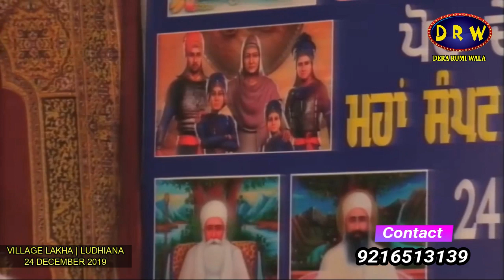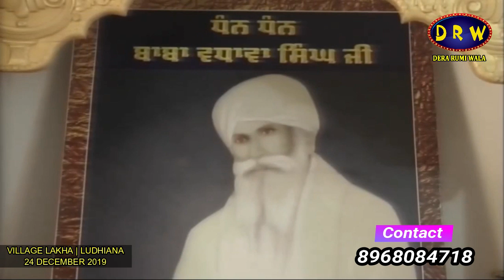FULL DIWAN | 24 DEC 2019 | VILLAGE LAKHA | LUDHIANA